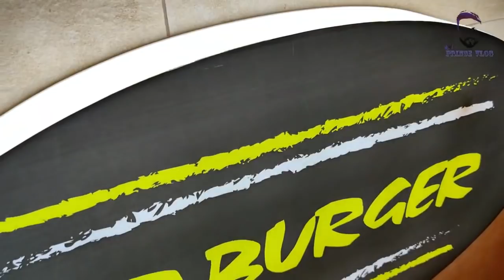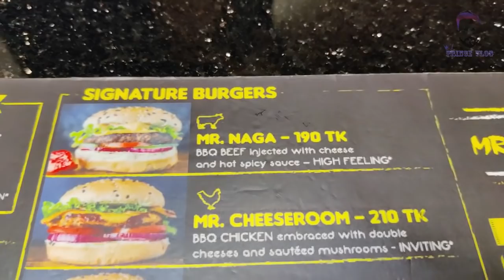Extreme Naga Burger Challenge | High Voltage 🔥🔥 | ঝালের বাপ 😭😢 | Spicy Hottest Burger Challenge 2022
Do you know the Extreme Naga. !!?
It's so much hot & Spicy. 🔥🔥 Today we show you a challenge of High Voltage Extreme Naga Burger.

ত্রক কখায় ঝালের বাপ 😭😢. যারা ঝাল খেতে  ভালবাসেন তাদের জন্য এই vlog  টি অনেক বেশি আকর্ষণীয় হতে যাচ্ছে ।
সতর্কতাঃ যারা ঝাল খেতে পারেন না তারা অনুগ্রহপূর্বক এই  বার্গার খাওয়া থেকে বিরত থাকবেন ।

Restaurant Name:- Mr. Burger
Address: House-39/1, Road-2, LilyRin Tower (3rd floor), next to Simanto Square, Dhanmondi
Dhaka, Bangladeh
Burger Price(Extreme Naga):- 190 taka

Our other Food Reviews:-
1. Best kacchi Biryani in Dhaka | Sultan's Dine Old Town | Old Dhaka best Kacchi Biryani Review 2022

2. Best Cheapest Buffet in Dhaka City | The Buffet Stories | Low Cost Buffet Restaurant in Dhaka

3. পুরান ঢাকার ঐতিহ্যবাহী বিসমিল্লাহ কাবাব | Bismillah Kabab Ghor Puran Dhaka | Best Kebab in Old Dhaka

4. Famous Raj Kachori in Dhaka | ফুচকার মা যেন রাজ কাচুরী | Raj Kachori Recipe | Street Food in Dhaka

5. Best Largest Food Court in Mirpur | SIGNATURE FOOD COURT MIRPUR, Dhaka | মিরপুরের সেরা ফুড কোর্ট